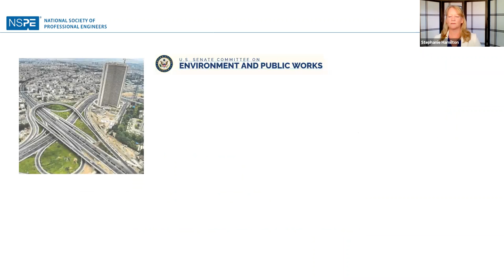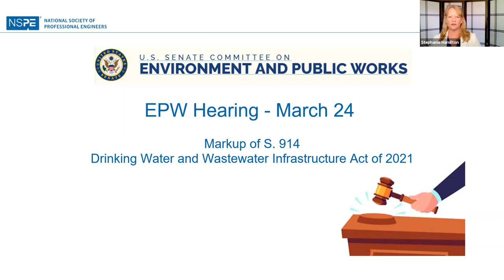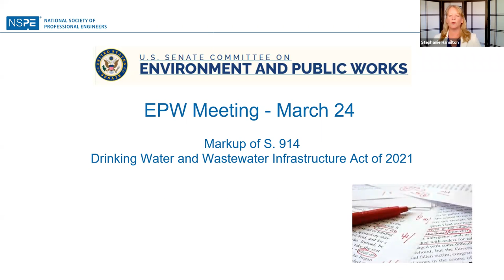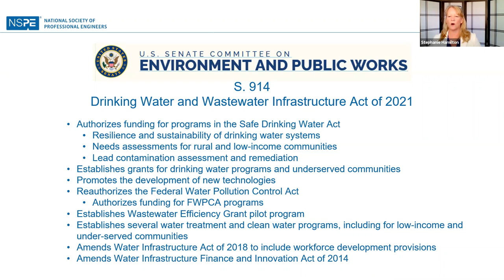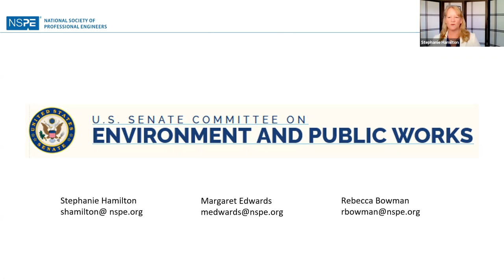Committee Corner Episode 3: Senate Environment and Public Works Committee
For Episode 3 of Committee Corner, we’re talking about the Senate Environment and Public Works committee, and March 24th markup of S.914 - the Drinking Water and Wastewater Infrastructure Act of 2021.